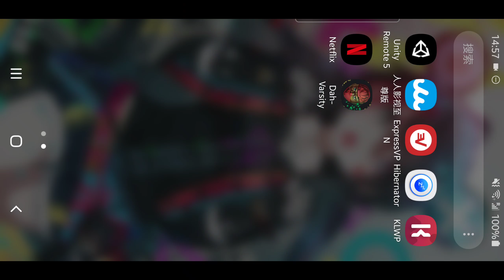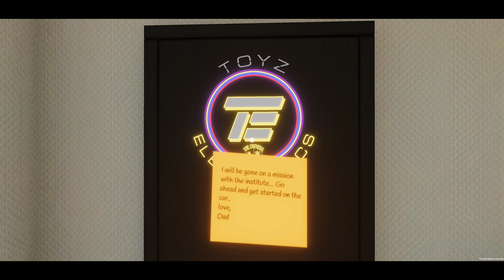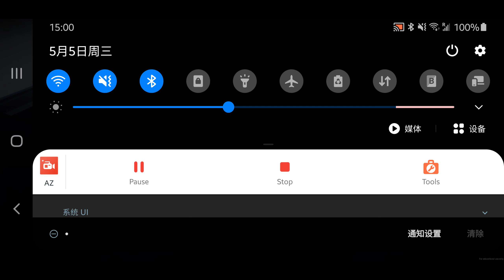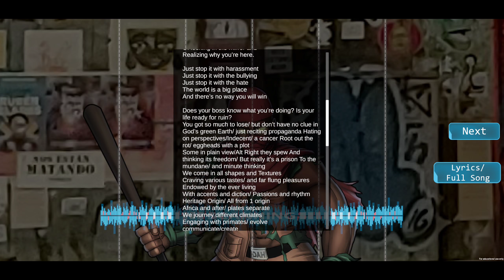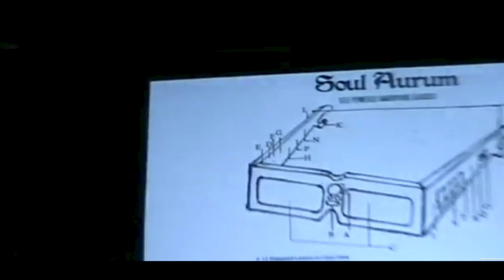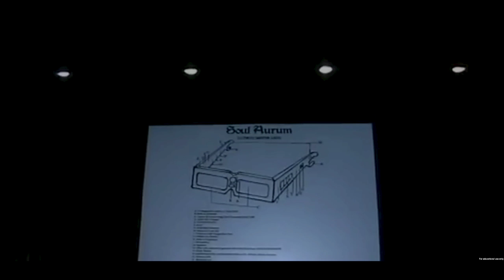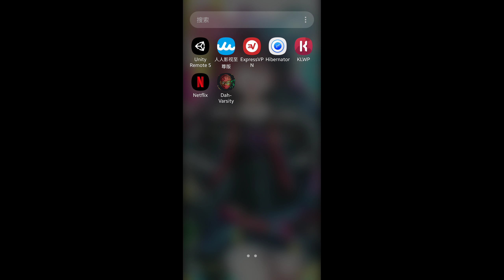Dah-Varsity gameplay 2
Gameplay from the inspirational Science, Technology, Engineering, Art, and Math (STEAM) video game (Into The Deity) Dah-Varsity. This game is based on the African American Father and Son co-founders of Toyz Electronics Damola and Wole Idowu.  The game exposes diverse and disadvantaged students to interactive learning experiences involving Automotive, Math, Music, Literature, Design & Prototyping. Students are inspired by the inspiring story of Damola and Wole. They are both creatives, engineers, and entrepreneurs. Damola enrolled as a full-time student at Syracuse University studying Mechanical Engineering and Economics at 16. He will win an Engineering Design competition at Howard University at 18. His son Wole Idowu graduated HS at 15 and was featured on the CNBC documentary 20 under 20 Transforming tomorrow. He will enroll at Carnegie Mellon University at 15 and graduate at 20 with an Electrical and Computer Engineering Degree and 2 minors in business.  Damola will create Da Great Deity Dah and SuperHero Rap while a student at Howard University. Super Hero Rap centers on Idealism which is your Highest self and the ideal world you want to live in,. Your villain is your obstacles and you use STEAM concepts to imagine your superpowers. Students learn growth intelligence and problem-solving in a culturally relevant and practical way based on representative founders who actually have similar lived experiences. Every student can be a superhero if given proper training. This game is developed at the Entertainment Technology Center at Carnegie Mellon University. Damola and Wole have worked with over 2000 students with STEAM